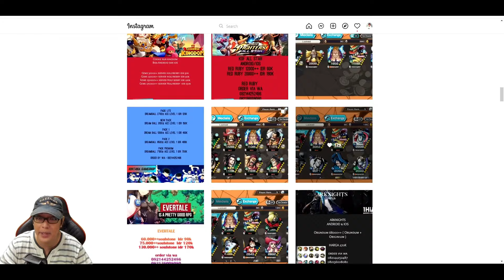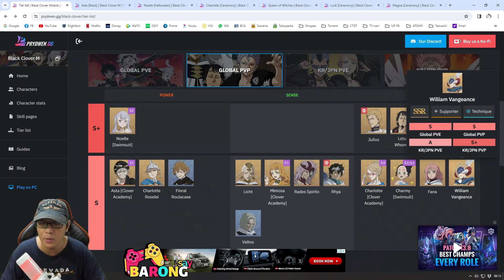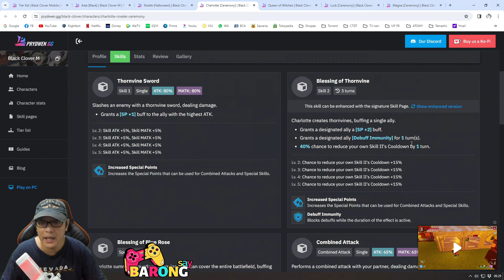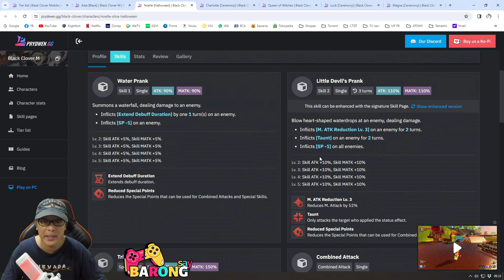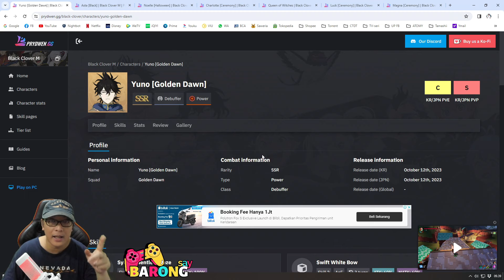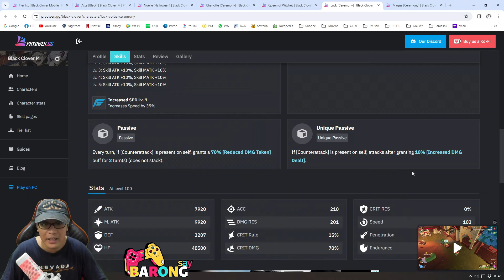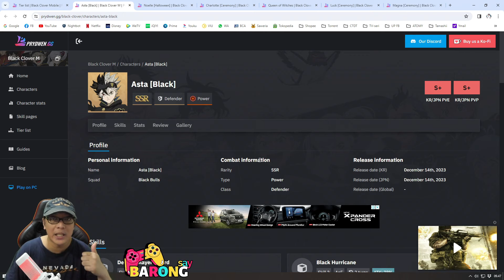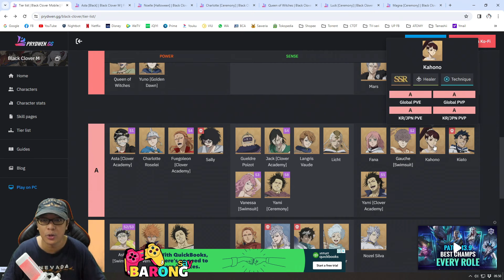TIER LIST JAN 2024 | 6 MAGE O.P. WAJIB GACHA 3 BULAN KE DEPAN 🔥 BLACK CLOVER MOBILE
⚡Tersedia Berbagai Top Up Game.. JAMINAN LEGAL 1000%

🎯 Daftar Harga BCM Via ID ;
💎 Paket Summon Harian 1 = Rp 13.464
💎 Paket Summon Harian 2 = Rp 67.218
💎 Paket Summon Mingguan 1 = Rp 67.218
💎 Paket Summon Mingguan 2 = Rp 268.568
💎 Paket Summon Bulanan 1 = Rp 134.334
💎 Paket Summon Bulanan 2 = Rp 402.798

💎 40 Premium BC + 3 BC = Rp 13.464
💎 210 Premium BC + 15 BC = Rp 67.218
💎 425 Premium BC + 45 BC = Rp 134.334
💎 860 Premium BC + 120 BC = Rp 134.334
💎 1300 Premium BC + 260 BC = Rp 402.798
💎 2180 Premium BC + 450 BC = Rp 671.262
💎 3100 Premium BC + 650 BC = Rp 939.726
💎 4550 Premium BC + 1100 BC = Rp 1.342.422

Terdapat banyak pilihan top up game lainnya, untuk harga reseller bisa cek disini